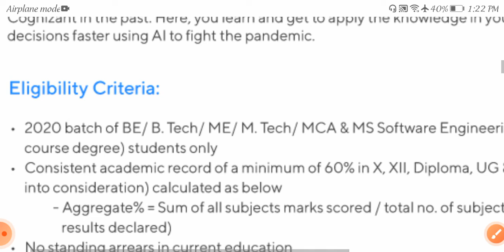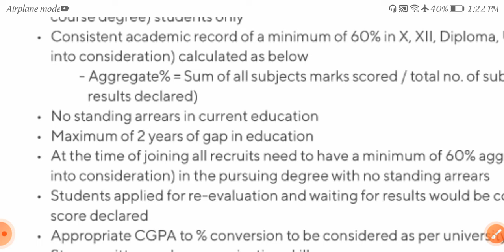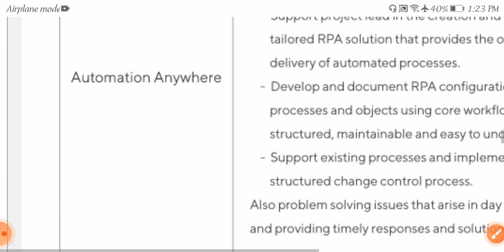Latest jobs in cognizant 2021 //off campus drive //freshers jobs//mnc jobs